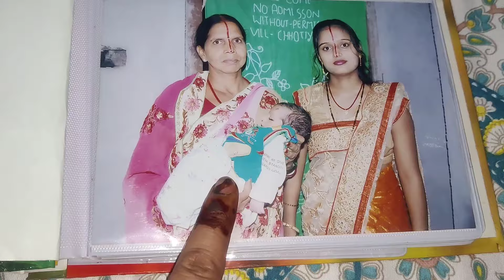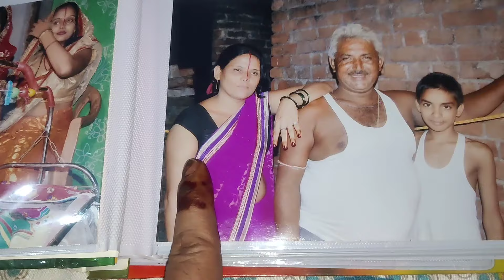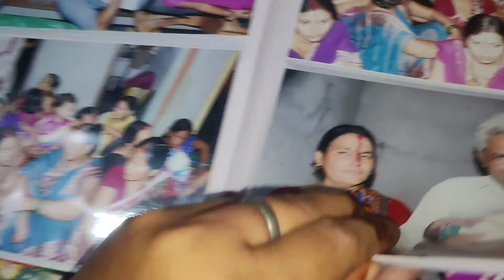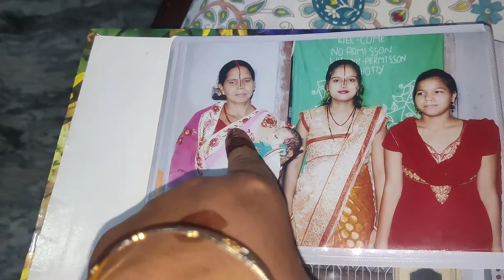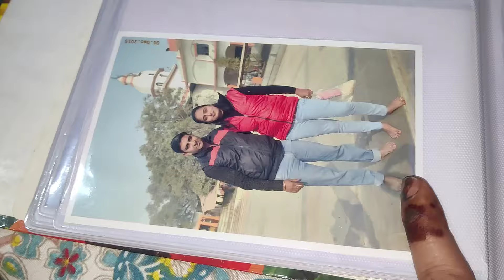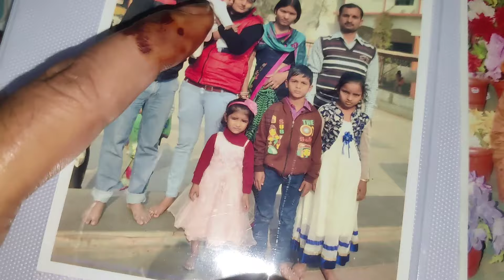Aajh purne album dekhi//log tasvir ban ke q rah jate h//dekhiye mere husband ko